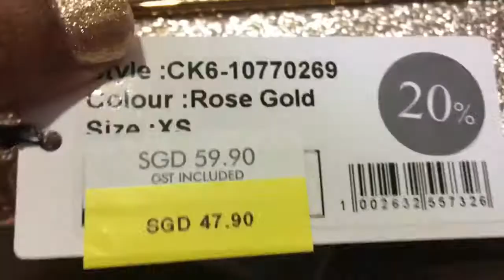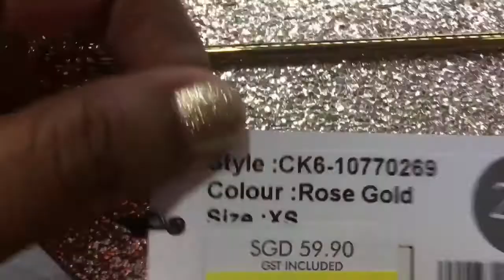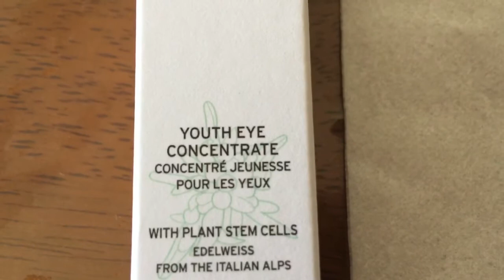Singapore brand Charles & Keith /Friday Afternoon/NRI/ Indian SAHM Swati/BlusmSG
Hi everyone,
Today I am sharing with you all my Friday afternoon, visited Charles & Keith , Bodyshop and Bossini shops..
My trial of blogs😊😘😘😘
Hope you all will like...
please encourage me in my new journey...
Swati